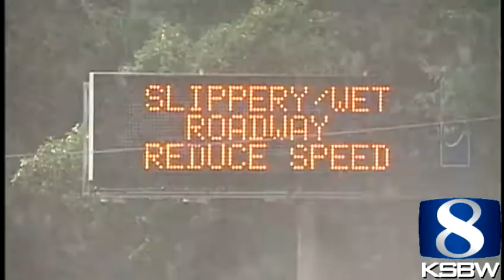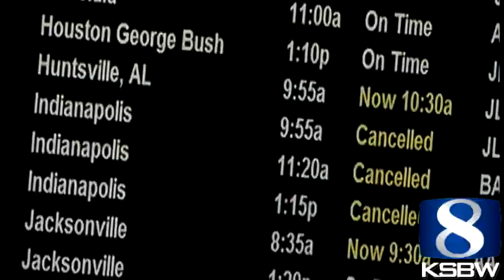Winter Weather Causing Problems On Central Coast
Winter weather has caused problems in the Santa Cruz mountains... 10 mudslides have been reported as a result of the most recent storm. The worst, on Highland Way in Los Gatos. Those problems go hand in hand with treacherous weather hitting the rest